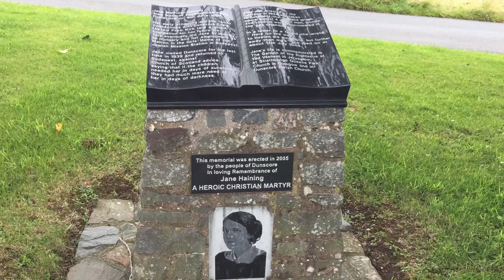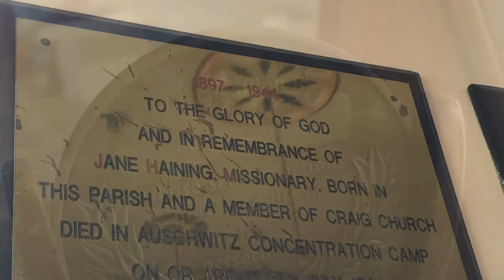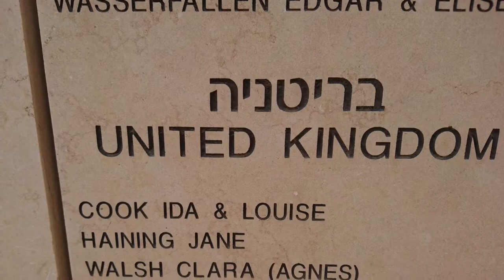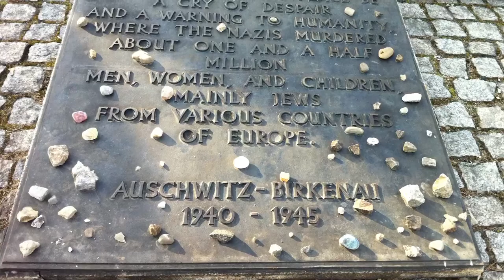Holocaust Memorial Centre in Budapest to celebrate life of Jane Haining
Jane Haining, the only Scot to be officially recognised at Yad Vashem in Israel for helping Jews, is to be celebrated for the first time at the Holocaust Memorial Centre in Budapest, Hungary.